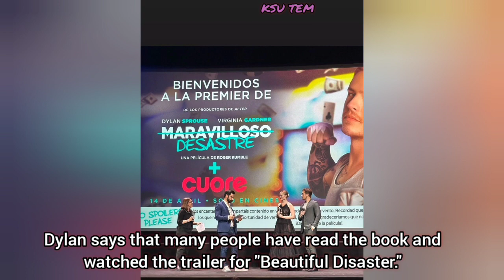💞NEW! DYLAN SPROUSE & VIRGINIA GARDNER At "BEAUTIFUL DISASTER" In Madrid 💓 BEAUTIFUL DISASTER 💓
🌟In this video, Dylan Sprouse and Virginia Gardner at the premiere "Beautiful Disaster" in Madrid, March 29th.✨ Enjoy viewing everyone! -